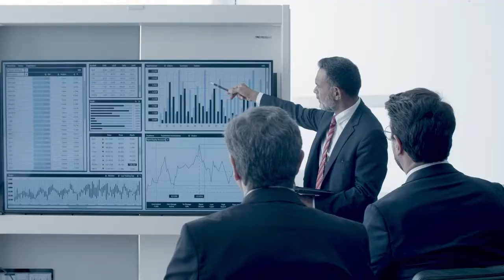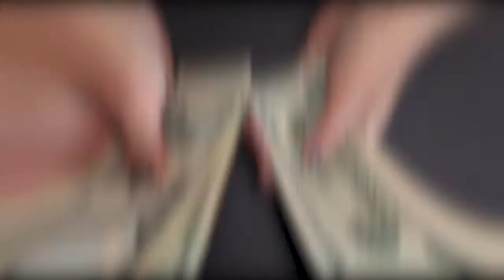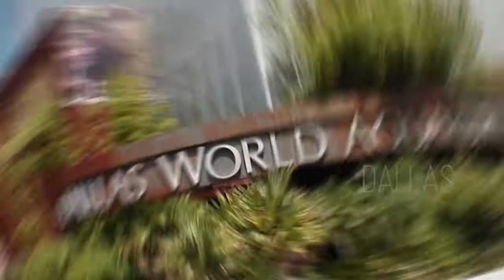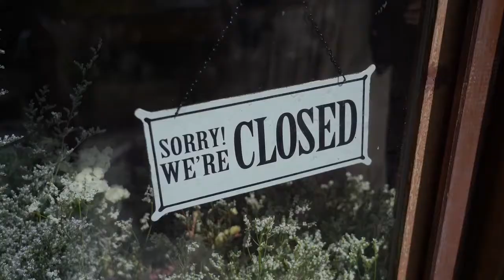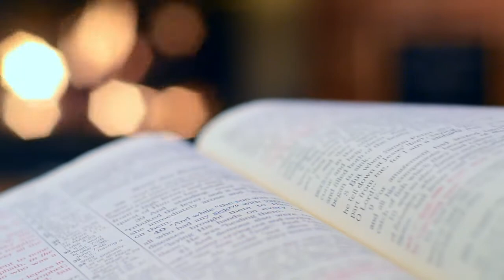🔥 Que HACER en DALLAS TEXAS 🌶️ LUGARES que VISITAR en DALLAS TEXAS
🚀 Te explicamos en ESTE VIDEO que HACER en DALLAS TEXAS y que LUGARES VISITAR

🌋 Que conocer en DALLAS, es una de las cosas que NO PUEDES PERDERTE de esta maravillosa ciudad.

🌶️ DALLAS es el principal DESTINO de visitantes de TEXAS

Dallas, Texas es una ciudad vibrante y llena de cosas que hacer. Si estás planeando un viaje a Dallas, aquí hay algunas sugerencias para llenar tu itinerario:

Visita el Museo de Arte de Dallas. Este impresionante museo alberga más de 23.000 piezas de arte, desde antigüedades hasta obras contemporáneas. También hay varias exposiciones temporales que se rotan con regularidad.

Explora el Mercado de Dallas. Este es el lugar perfecto para probar algunas de las delicias culinarias de Dallas, desde barbacoa hasta el famoso "Tex-Mex". También hay una gran variedad de tiendas y puestos de artesanía local.

Pasea por el Jardín Botánico de Dallas. Este hermoso jardín cuenta con más de 66 acres de jardines temáticos, incluyendo un jardín japonés, un jardín de rosas y un jardín de esculturas.

Visita el Zoológico de Dallas. Este zoológico de 95 acres alberga a más de 2.000 animales de más de 400 especies diferentes. También hay un parque acuático y una atracción de tirolesa.

Pasa un día en el Parque de la Montaña Reunida. Este es el lugar perfecto para disfrutar de actividades al aire libre, como senderismo, paseos en bicicleta y picnic. También hay una playa artificial y un lago para nadar.

Visita el Parque y Jardín Arbóreo de Dallas. Este hermoso parque de 66 acres alberga más de 8.000 árboles y arbustos, además de un jardín de esculturas y un jardín de rosas.

Visita el Museo Sixth Floor. Este museo conmemora el asesinato del presidente John F. Kennedy en 1963 y cuenta con una exposición sobre la historia de su vida y su presidencia.

Pasea por el Distrito de la Moda de Dallas. Este es el lugar perfecto para hacer compras y encontrar algunas de las mejores boutiques y tiendas de diseño de Dallas.

Disfruta de un partido de la NBA en el American Airlines Center. El hogar de los Mavericks de Dallas y los Stars de Dallas, este centro de eventos es el lugar perfecto para disfrutar de un partido de básquetbol o hockey sobre hielo.

Disfruta de un concierto en el Teatro de la Ópera de Dallas. Este teatro de ópera de 2.200 asientos es el hogar de la Ópera de Dallas y también alberga conciertos y otros eventos.

HAY MUCHOS SITIOS QUE VISITAR EN DALLAS TEXAS